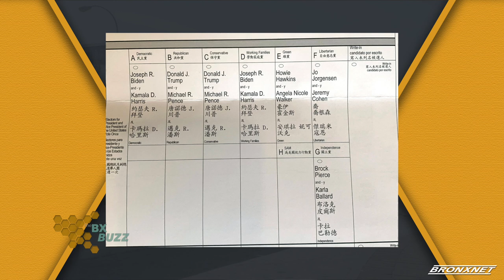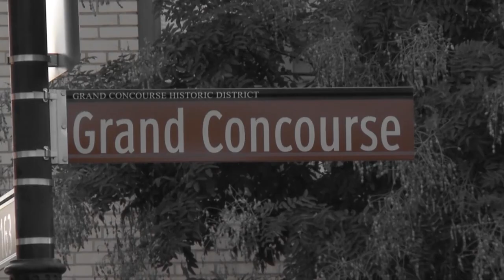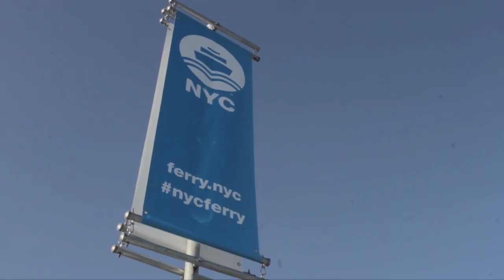The Bronx Buzz | December 17th, 2020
Host of The Bronx Buzz, Gary Axelbank, is joined by Jeff Coltin, Senior Reporter at City & State, to talk to us about New York City Council Member Rafael Salamanca Jr. announcement to run for Bronx Borough President. After that we have Griffin Kelly, Reporter for Mott Haven Herald, to tell us more about how developer, Nissan Cohen, wants to rezone properties on Concord Avenue.

Producer : Rebecca Hemick
Video Editor : Rebecca Hemick
Production Assistance: Sienna Jones